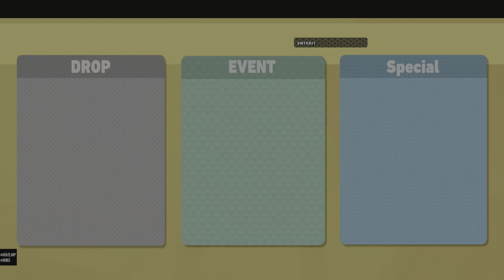MY HERO ULTRA RUMBLE - Overhaul Season 6 Grind To Ace Rank 9/6 pt2